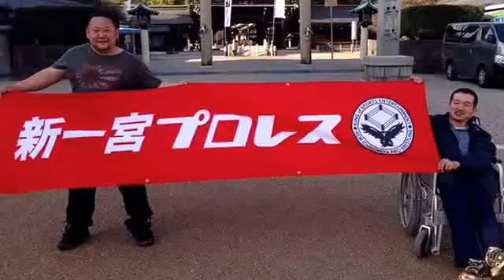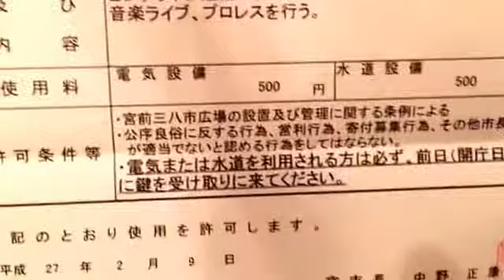【新一宮プロレス】新市長から使用許可キター！